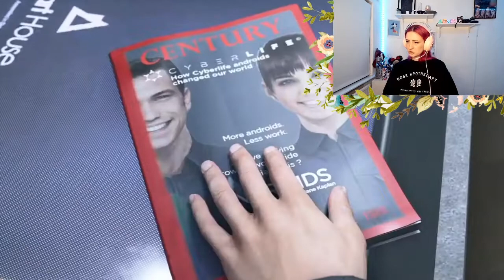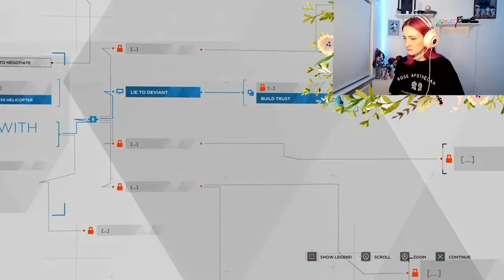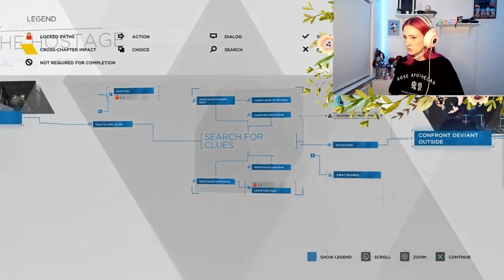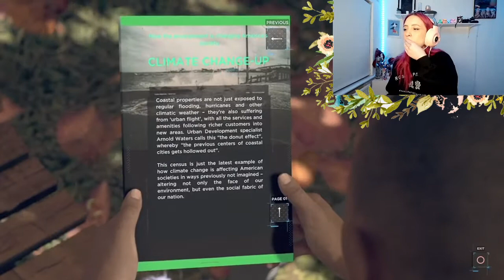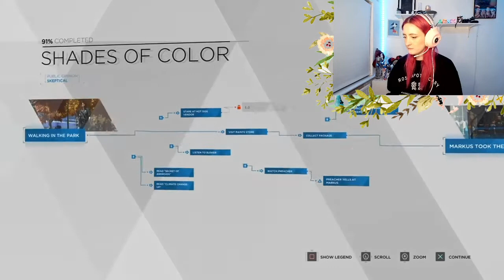Let's Play: Detroit: Become Human Part 1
We starting to game againnnnnn! First gaming vid of 2021! I've wanted to play Detroit: Become Human FOREVAAAA and i've seen all the hype about it so here you are! I hope you all enjoy it! x

About Charlotte:
Charlotte is a 21 year old beauty lover and gamer from Halifax, West Yorkshire.